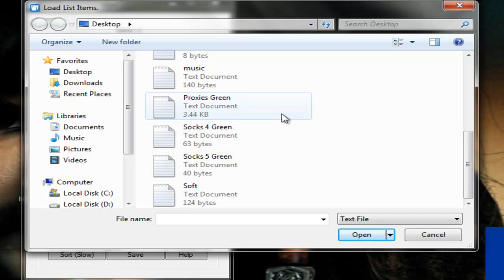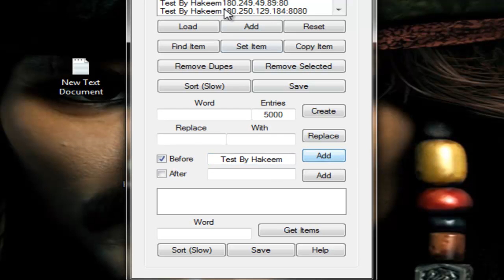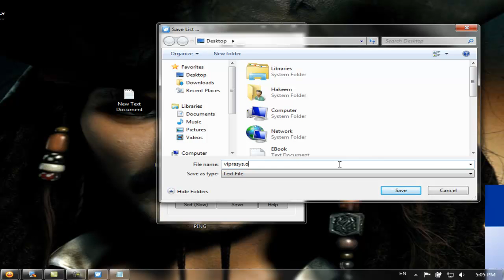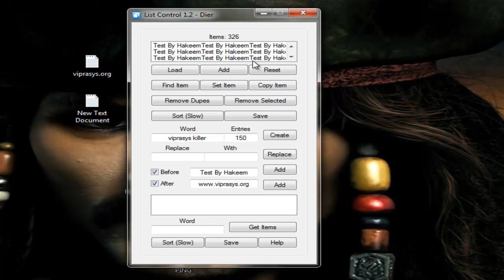List Control 1.2 - Dier Test By Hakeem